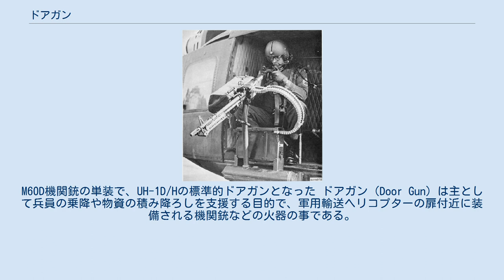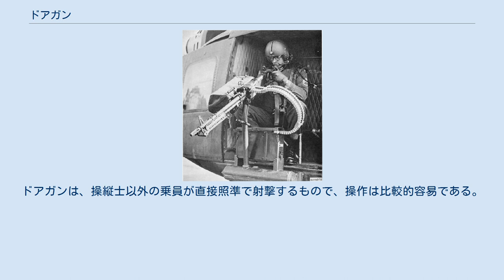ドアガン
M23 サブシステム。
M60D機関銃の単装で、UH-1D/Hの標準的ドアガンとなった ドアガン（Door Gun）は主として兵員の乗降や物資の積み降ろしを支援する目的で、軍用輸送ヘリコプターの扉付近に装備される機関銃などの火器の事である。
また、専属射撃手を「ドアガンナー（Door Gunner）」と呼ぶ。
 ドアガンの起源は、大規模なヘリボーン作戦が行われた最初期の戦争であるベトナム戦争に遡る。
ベトナムに派遣されたアメリカ陸軍のUH-34およびUH-1の防衛および攻撃用武器として、バンジーコード（ゴムワイヤー）で吊るし固定されたM60機関銃を搭載した。
その位置がキャビンサイド（のコックピット側）、つまりドアの位置にあったため、ドアガンと呼ばれる。
 現在では、交戦地域で行動する輸送ヘリコプターの自衛装備としてドアガンを取り付けることは一般的となった。
CH-47 シリーズ、UH-60 シリーズ、CH-53 シリーズなどは設計上、両側のコックピット後方に大型の窓があり、そこに銃架を介して機関銃を設置するのが一般的である。
後部ハッチを持つ機体の場合にはその付近に後ろ向きにドアガンを設置する場合もある。
 ドアガンに使用されている機関銃は、M60機関銃など中程度の火力を持つ汎用機関銃が典型的であるが、最近ではミニガンのような強力な火器を搭載することもある。
ドアガンは、操縦士以外の乗員が直接照準で射撃するもので、操作は比較的容易である。
米軍ではドアガンナーを整備兵が兼務する場合が多い。